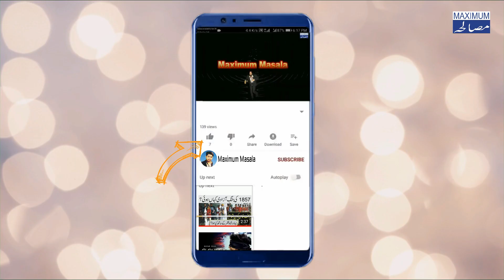Katelyn Ohashi Was the Best Gymnast in the World | Biography Of Katelyn Ohashi In Urdu/Hindi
Katelyn Michelle Ohashi is an American former artistic gymnast who competed for the University of California, Los Angeles. She is a six-time All-American and was a four-time member of USA Gymnastics' Junior National Team, the 2011 junior national champion and the winner of the 2013 American Cup

Zeeshan Fraz

S/O

Malik Ahmad Fraz

Channel:Maximum Masala